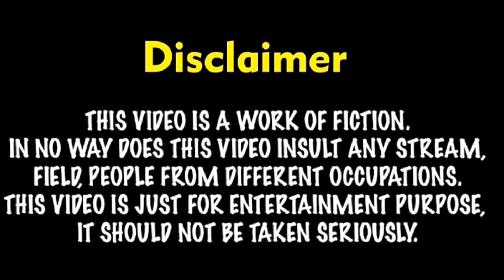Ninth Navrat - Maa Siddhidatri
Director - Devansh Bhatt

Actor - Devanshu Maheta

Helped by - Aryan Kothari

Shooting - Aryan Kothari

Editing - Devanshu Maheta

And Mr.X part - 2 is coming after this series.

Follow in our instagram account :-